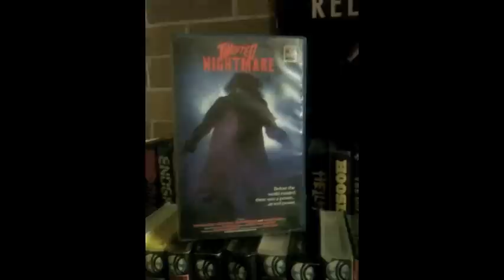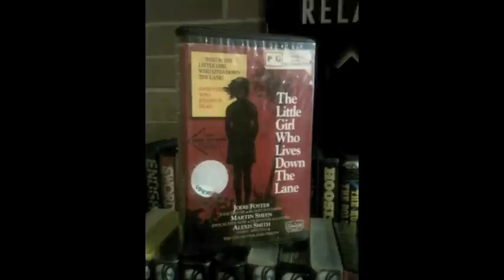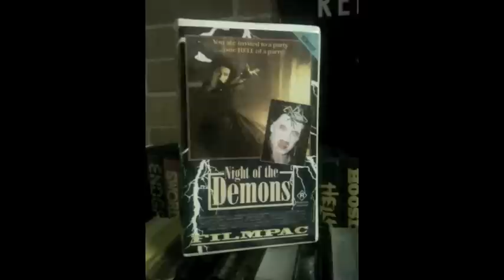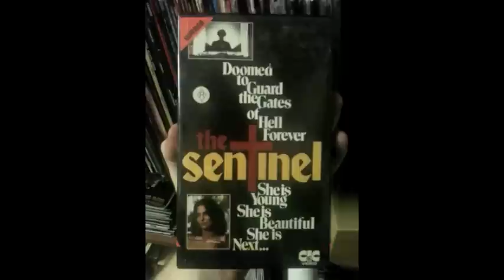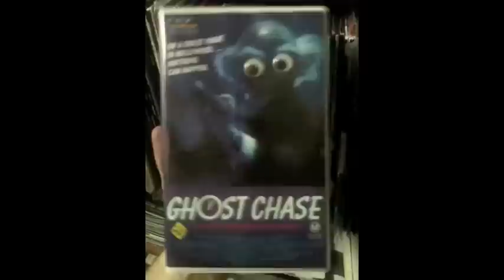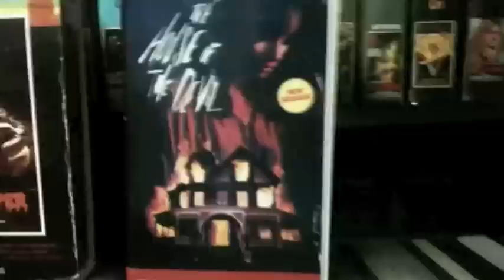Horror VHS Overview - Part 2 - June 2nd, 2012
A few people have asked me to do an overview of my Horror VHS and here is the second part. This covers K-Tel, Showcase, 7K, RCA Columbia, Virgin, Video Classics (Gold), Media and a bunch of others!